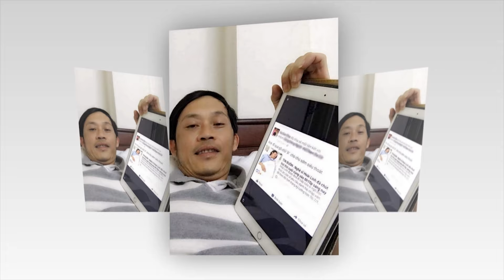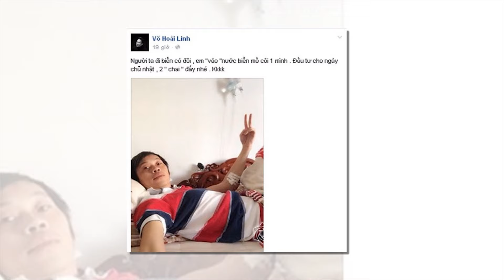🙏 TIN BUỒN ca sĩ Nhật Kim Anh